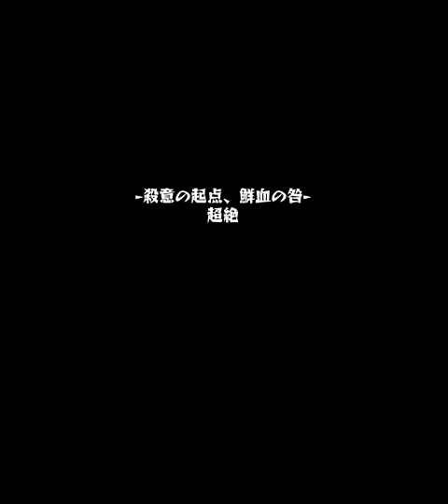【モンスト】カイン ジュリエット、マリーダがよい感じだった(パンドラ引っ張り役)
フレンド神化パンドラ前提で
ノアなど色々よいキャラは居ますが他にあまり使われてなさそうなキャラを試してみました
ジュリエットはアンチウィンド持ちで吹き飛ばされず、副友情の超強メテオで雑魚処理がしやすい
マリーダは魔人キラーM持ちでSSメテオもウィンド発生機と一緒に巻き込めば降臨キャラにしてはよい感じでした
他にもあまり使われてなく良いキャラいるかな？

関連リンク

■ Lobi App
 - iPhone/iPadの方